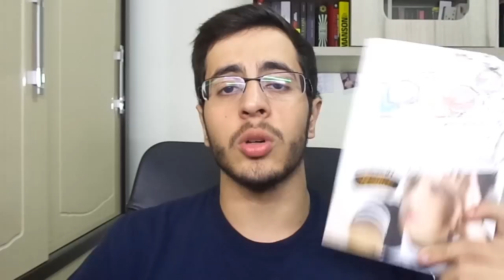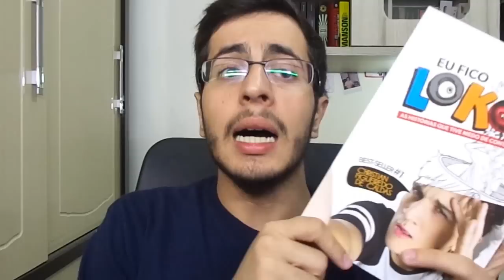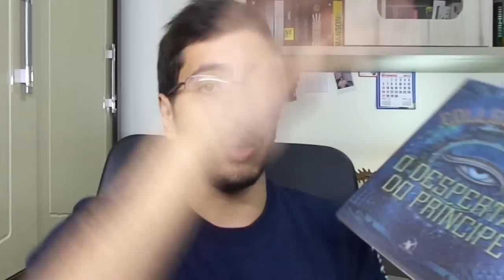O PRÍNCIPE PROMETE FICAR LOUCO VIAJANDO NO TEMPO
▰Mais um vídeo falando sobre minhas últimas leituras e minhas impressões dela. Qual desses livros está na sua lista de desejados?

▰Livros Indicados:
-Eu Fico Louco 2
-Prometo Falhar
-O Despertar do Príncipe
-Outlander: A Viajante No Tempo